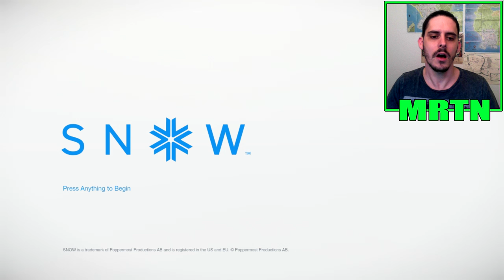Lara Gut, MRTN Besser! | Snow | MRTN (Facecam|Schweizerdeutsch)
Ich will e Literaturpriis für das Wortspiel im Titel und e Goldmedaille für mini Abfahrtskills!